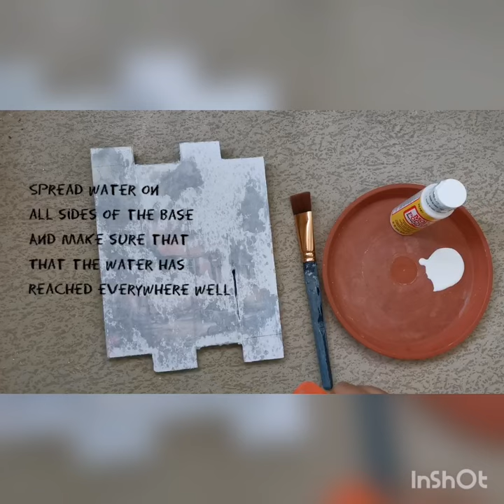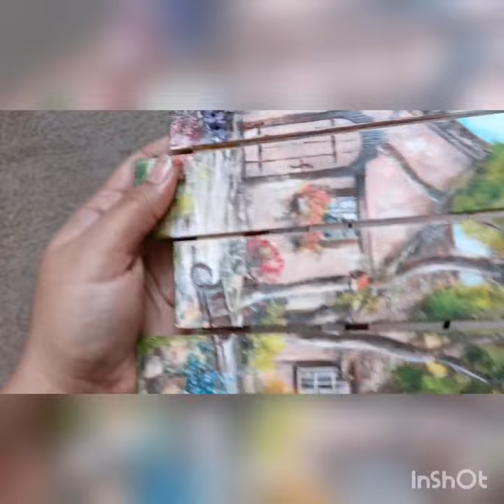How To Transfer Photo To Wood With Mod Podge.How to transfer pictures to wood.Image Transfer to Wood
In this video I'll show you how to transfer an Internet print out on to wood, using mod podge matt. Moreover I'm also going to tell you a secret of making instant clay out of your texture paste. This clay is perfect for those who wants to make sculpture painting but not so good at handling the knife.

Materials 👇
Wood plaque
Image print
Mode podge
Gesso
Acrylic paints
Chalk powder
Texture paste

Musician: @iksonmusic